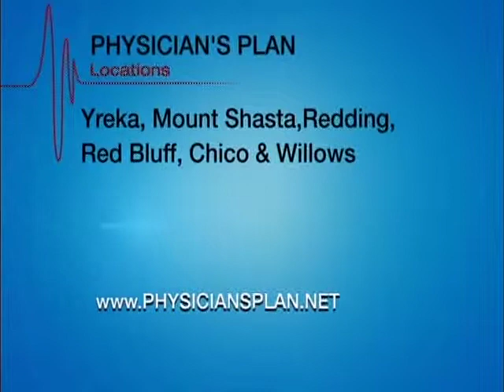Northern California Facial Aesthetic Services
Dr. Powell discusses the Facial Aestethics services he offers in Redding, Red Bluff, Chico, Yreka, Mt. Shasta, and Willows California.

You can learn more about the Physician's Plan Facial Aesthetics Services You can also visit Dr. Powell's Weight Loss Blog